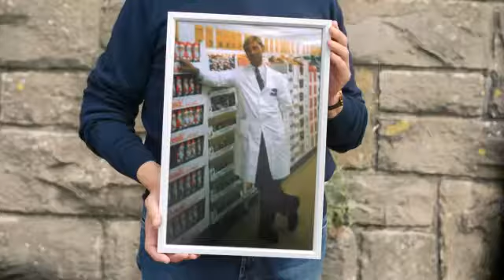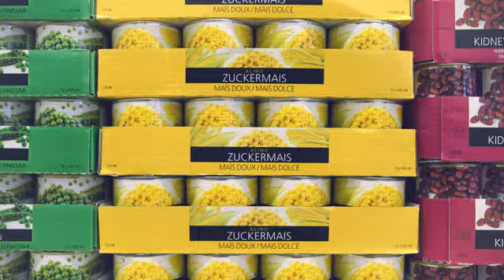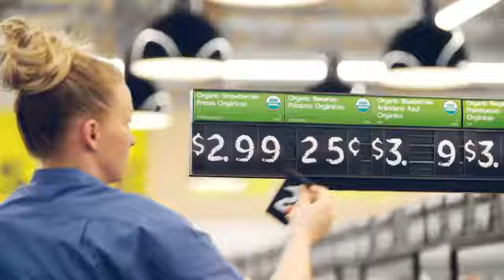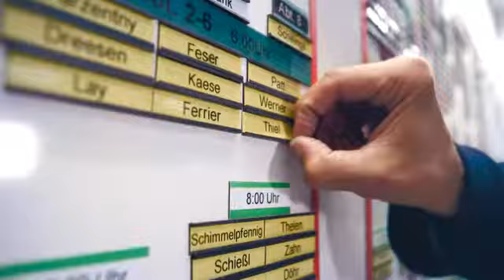A simple story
Vom kleinen Familienbetrieb zum internationalen Handelsunternehmen: Was unter ganz einfachen Verhältnissen unter der Familie Albrecht im Jahr 1913 in Essen begann, führte zu einem großen Erfolg. Vieles hat sich seither in der Unternehmensgruppe ALDI SÜD verändert, aber eines ist geblieben: Einsatz und Teamwork. Schreiben Sie unsere Geschichte weiter